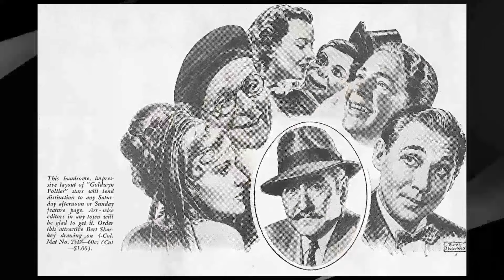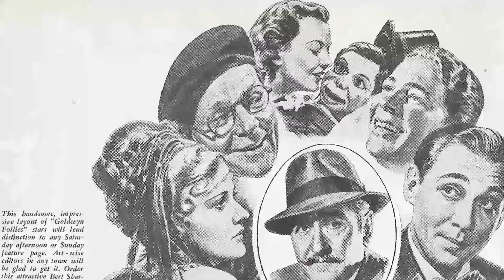A Life Celebrated: 21 Years Later, The Confession That Shatters Illusions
Welcome, classic movie enthusiasts! 🎥 Today, we pay homage to Vera Zorina, a true legend of the silver screen. 🌟

From timeless romances to thrilling adventures, Vera Zorina's versatile performances have left an indelible mark on cinematic history. 🎥

Join me as we delve into the enchanting world of Vera Zorina, discovering the trials and triumphs that shaped their journey to stardom.

🎬 Lights, camera, and let's celebrate the magic of Classic Hollywood with Vera Zorina as our shining star! ✨🎭
Filmography:
Louisiana Purchase
I Was an Adventuress
On Your Toes
The Goldwyn Follies
Theatre Parade
Seine Freundin Annette